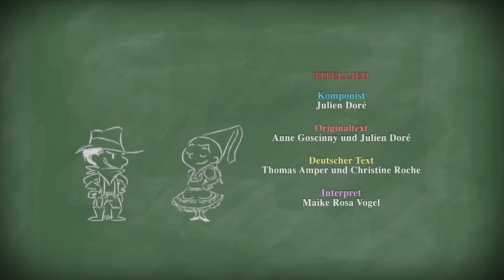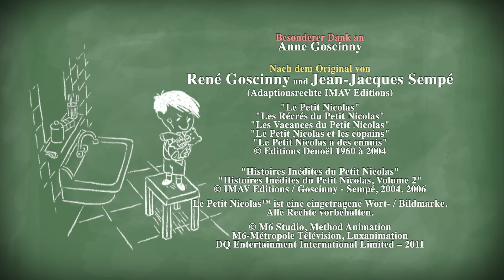Der kleine Nick: Staffel 1, Folge 78 "Die vier Musketiere" GANZE FOLGE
Nick und seine Freunde möchten sich unbedingt „D’Artagnan und die drei Musketiere“ im Kino ansehen. Aber Nick bekommt von seinem Papa kein Geld für die Kinokarte, weil er beim Spielen seine Schulmappe und sein Lineal kaputtgemacht hat. Gemeinsam mit seinen Freunden überlegt Nick, wie er das Geld fürs Kino auftreiben kann. Sie beschließen, einen Flohmarkt zu machen. Jeder bringt von zu Hause Dinge mit, die er nicht mehr braucht, und mit denen stellen sie sich vor das Geschäft von Herrn Aschenbrenner. Dort bieten sie lautstark ihre Sachen an. Doch Herr Aschenbrenner findet das gar nicht gut und holt die Polizei ...